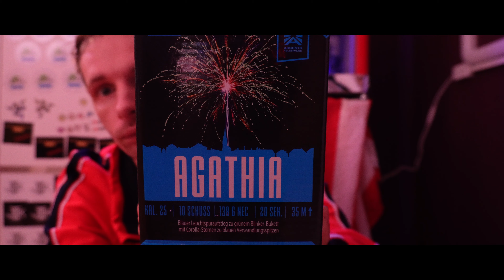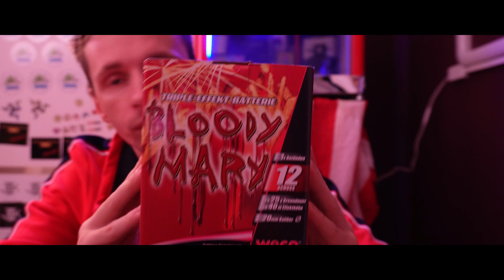Pyrolager Feuerwerk Reste 23/24 - ARGENTO BATTERIEN 4K ᵁᴴᴰ 30ᶠᵖˢ ✅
@  2023 RaZeRiCeCoLdLP